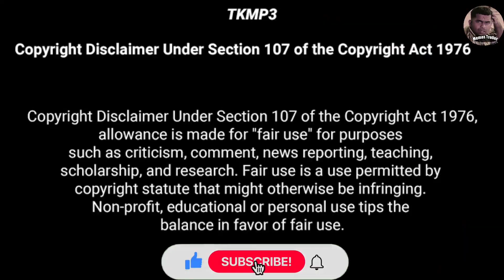aaryan Ajay trolls 😉🤭 vatakayalu touching 😂 enjoy pandagooo 🤣🤣 full funny video 🤣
aaryan Ajay trolls 😉 action not my problem is my problem and my dollars and roasters problem